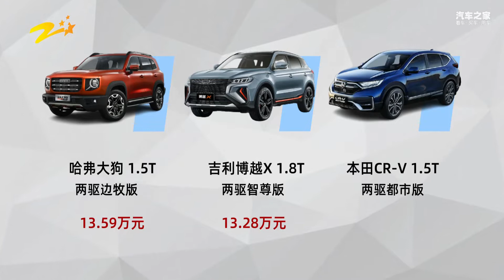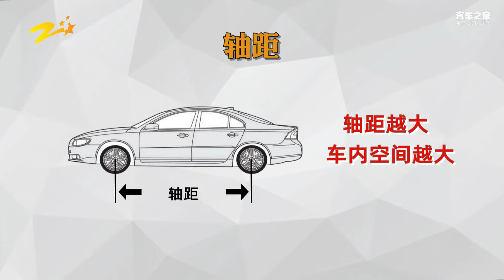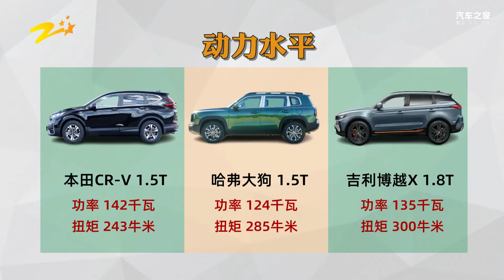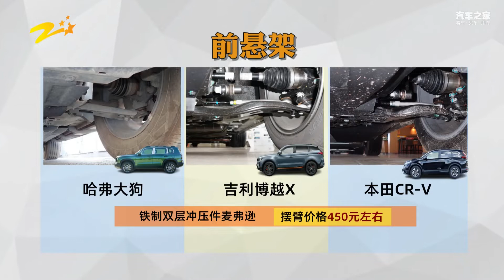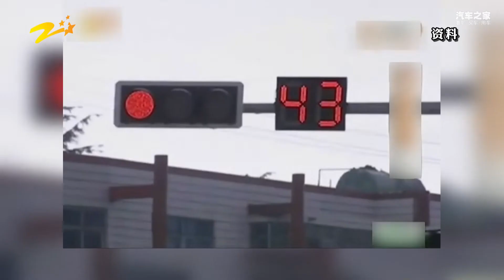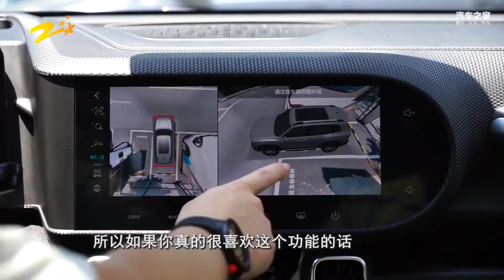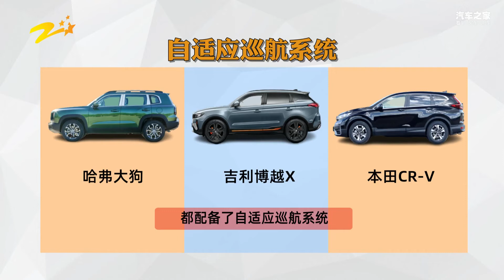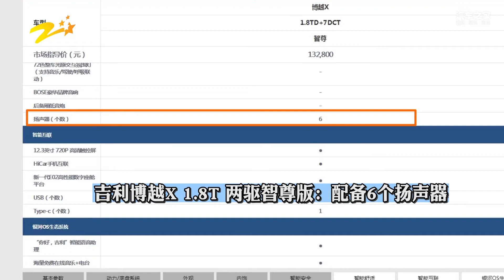小强实验室：相差6万元，国产和合资SUV差别在哪里？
小强实验室：相差6万元，国产和合资SUV差别在哪里？本田CR－V贵在哪里？
车系： 博越 哈弗大狗 本田CR-V